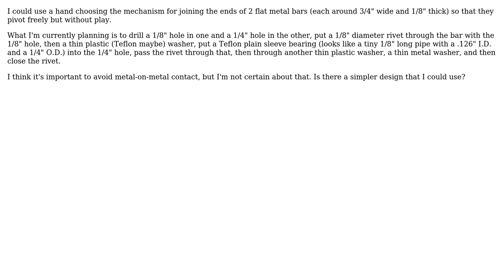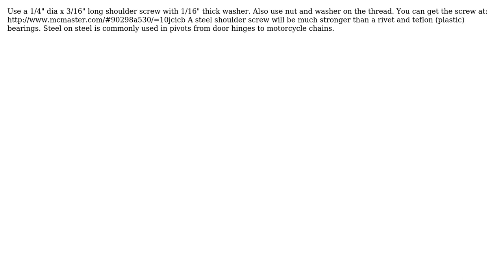Engineering: What is a good method of creating a pivot point between flat metal bars?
With thanks & praise to God, and with thanks to the many people who have made this project possible! | Content (except music & images) licensed under CC BY-SA | Music | Images & others | With thanks to user uncaged user hazzey user Greg Marsh and the Stack Exchange Network Trademarks are property of their respective owners. You are responsible for your own actions.